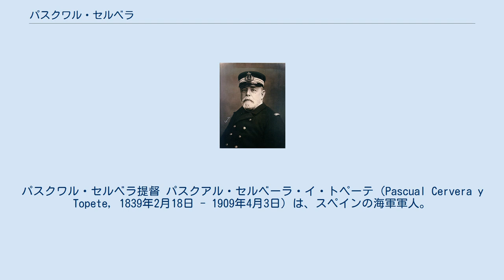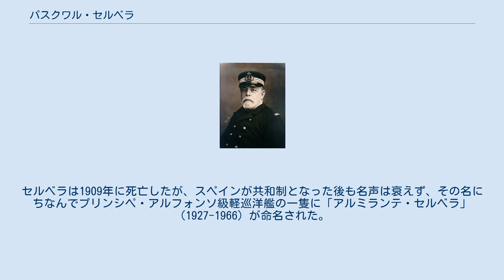パスクワル・セルベラ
パスクワル・セルベラ提督 パスクアル・セルベーラ・イ・トペーテ（Pascual Cervera y Topete, 1839年2月18日 - 1909年4月3日）は、スペインの海軍軍人。
米西戦争では司令官として本国よりキューバまで艦隊を回航することに成功したが、サンチャゴ・デ・キューバ海戦で敗北して捕虜となった。
 1839年2月18日、メディナ＝シドニアで生まれた。
サン・フェルナンドの海軍士官学校を卒業し、1859年スペイン・モロッコ戦争に参戦した。
 1892年12月14日から1893年3月23日まで海軍大臣を務めた。
要職を歴任してスペイン海軍の行政改革を数多く試みたが、政治家や官僚の妨害に遭い、1896年に一度辞任した。
1898年に摂政のマリーア・クリスチナ王太后のとりなしで海軍に復帰し、海軍大臣に転出したメゾッホに代わって大西洋艦隊司令長官を務めた。
 セルベラ艦隊の回航 キューバをめぐるアメリカとスペインの関係が悪化する中で1898年に米西戦争が勃発した。
セルベラは艦隊を指揮して4月8日に装甲巡洋艦2隻を率いて本国を出港、14日にポルトガル領カーボベルデのサン・ヴィセンテ港へ進出した、同地で更に装甲巡洋艦2隻と駆逐艦3隻を加えた。
23日にはアメリカがスペインに宣戦布告を行った。
29日に艦隊は出港して大西洋を渡り、5月11日にフランス領マルティニーク島のフォール＝ド＝フランス近海へ達した。
セルベラ艦隊は機関不調の駆逐艦1隻を分離し、更に14日にはベネズエラ北方沖のオランダ領キュラソー島（クラサオ島）へ渡った。
アメリカ艦隊がスペイン領のキューバを封鎖したり、プエルトリコのサンフアンを艦砲射撃するなど、迎撃態勢を整える中、19日にはキューバのサンチャゴ・デ・キューバに入港することに成功した。
 港の封鎖と閉塞 劣勢なセルベラ艦隊では陸上側からの催促もあって出撃が何度か検討されたが時期を得ず、ついにアメリカ海軍のサンプソン少将の艦隊はサンチャゴ・デ・キューバ港を封鎖した。
5月31日、6月6日、12日、16日には港口要塞へ艦砲射撃があり、更に6月3日払暁には給炭船メリマック号による港口の閉塞作戦が実施され、当初セルベラ艦隊では撃沈の戦果を報告したが、後に湾港を塞ぐ目的の自沈と判明した。
6月22日、アメリカ陸軍の第五軍団がサンチャゴの東側に上陸し陸側からの圧迫をはじめ、海軍もグァンタナモ港を占領して港の封鎖を厳しくした。
 キューバ総督ラモン・ブランコ・イ・エレーナス中将やサンチャーゴ州総督アンセニオ・リナーレス・ポンボ中将からの出港の催促が繰り返され、7月1日にはエル・カネー村とサン・ホアン丘陵で陸戦があり、アメリカ陸軍は両地を確保したが、犠牲が大きく前進を止めた。
この戦いには艦隊からも1000人の陸戦隊をエル・カネーに派遣して応戦しており、指揮官のブスタメンテ参謀長が重傷を負っている。
リナーレス中将もこの戦いで両足を撃たれ後送中に戦死した。
 サンチャゴ・デ・キューバ海戦 陸戦の見通しは立たなかったが、この間に艦隊はキューバ総督の指揮系統に加えられ、本国およびキューバ総督からの出撃が命令された。
セルベラは4隻の装甲巡洋艦と2隻の駆逐艦を率いて脱出を図ったが全艦がアメリカ海軍に捕捉されて沈没し、セルベラは捕虜となった（この時、彼の息子もまた同海戦へ出撃して捕虜となった）。
 帰国後は軍法会議で禁固一年の服役をした後、近衛武官長などを歴任した。
海戦後にセルベラと本国との間の連絡が公開され、セルベラの判断の妥当性と無理な命令の中でも勇敢に戦ったことが評価された。
セルベラは1909年に死亡したが、スペインが共和制となった後も名声は衰えず、その名にちなんでプリンシペ・アルフォンソ級軽巡洋艦の一隻に「アルミランテ・セルベラ」（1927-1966）が命名された。